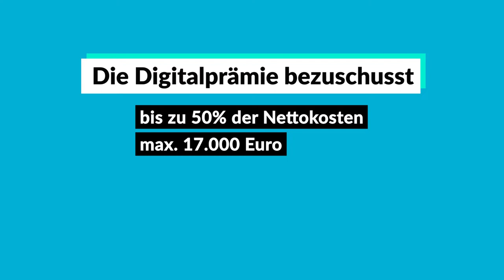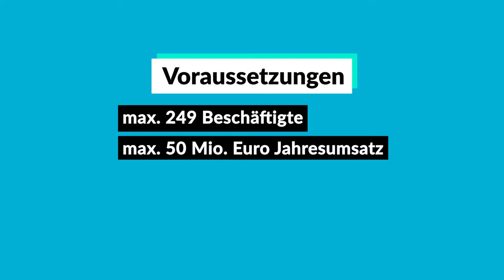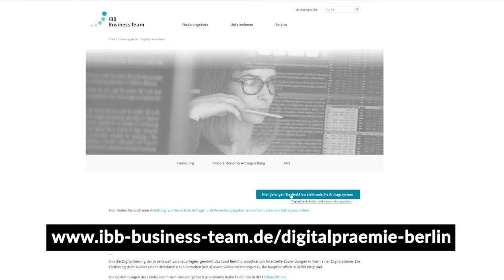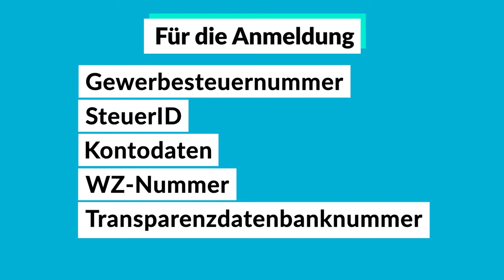Digitalprämie Berlin 2022: So beantragen Sie die Digitalisierungsförderung | Kurz erklärt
Die Digitalprämie Berlin fördert kleine und mittlere Unternehmen sowie So­lo­selbst­stän­di­ge mit Sitz in Berlin mit bis zu 17.000 € Zuschuss für Digitalisierungsmaßnahmen. Seit dem 15. August 2022 kann die Digitalprämie wieder beantragt werden.

▬ Video-Team ▬▬▬▬▬▬▬▬▬▬▬▬▬▬

►Sprecher: Marc Dönges (Mittelstand-Digital Zentrum Berlin) und Paul Sonnenberg (Digitalagentur Berlin)
►Text: Moritz Vernier & Paul Sonnenberg (Digitalagentur Berlin); Christel Schmuck (Mittelstand-Digital Zentrum Berlin)
►Kamera, Schnitt & Postproduktion: Annemarie Thiede (Mittelstand-Digital Zentrum Berlin)

▬ Digitalagentur Berlin ▬▬▬▬▬▬▬▬▬▬

Die Digitalagentur Berlin ist sind die zentrale Koordinierungsstelle für Digitalisierung in Berlin für alle Berliner Unternehmen – gefördert und finanziert vom Land Berlin.

▬ Über uns ▬▬▬▬▬▬▬▬▬▬▬▬▬▬▬▬

Als Mittelstand-Digital Zentrum Berlin sind wir die branchenübergreifende Anlaufstelle für kleine und mittlere Unternehmen in Berlin, Brandenburg und bundesweit. Kostenfreie Informationsveranstaltungen, Workshops, Infomaterialien und Praxisprojekte gehören zu dem breitgefächerten Angebot, mit dem wir den Mittelstand bei der Digitalisierung unterstützen.

▬ Social Media ▬▬▬▬▬▬▬▬▬▬▬▬▬▬▬

▬ Förderung  ▬▬▬▬▬▬▬▬▬▬▬▬▬▬▬▬

Das Zentrum in Berlin gehört zu Mittelstand-Digital. Das Mittelstand-Digital Netzwerk bietet mit den Mittelstand-Digital Zentren, der Initiative IT-Sicherheit in der Wirtschaft und Digital Jetzt umfassende Unterstützung bei der Digitalisierung. Kleine und mittlere Unternehmen profitieren von konkreten Praxisbeispielen und passgenauen, anbieterneutralen Angeboten zur Qualifikation und IT-Sicherheit. Das Bundesministerium für Wirtschaft und Klimaschutz ermöglicht die kostenfreie Nutzung und stellt finanzielle Zuschüsse bereit.